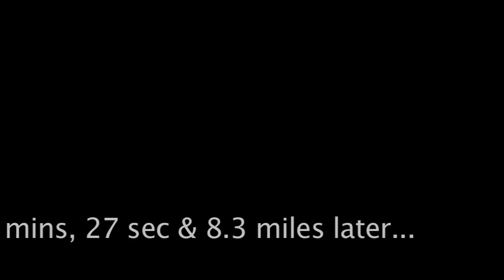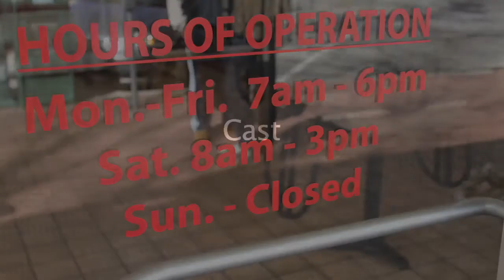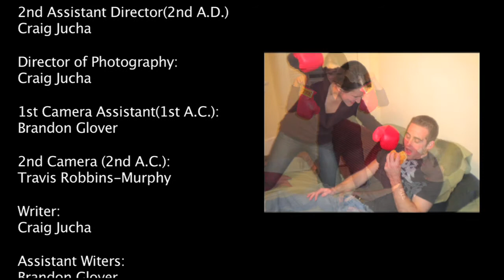SUNDAY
SUNDAY the short film Directed by Brandon M. Glover aka Da BlackHillbillie
Produced by Capitol City Productions & Out Da Barnz Ent. LLC